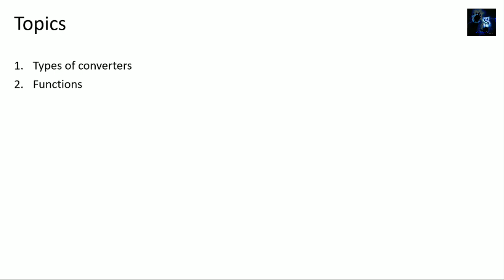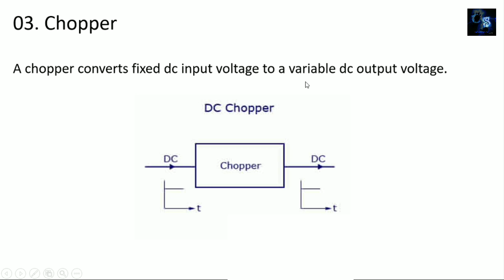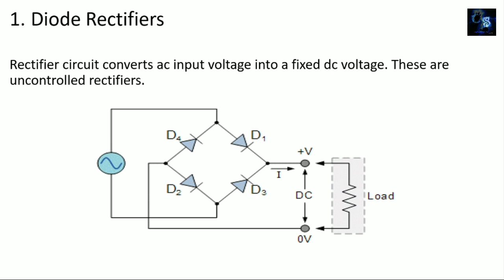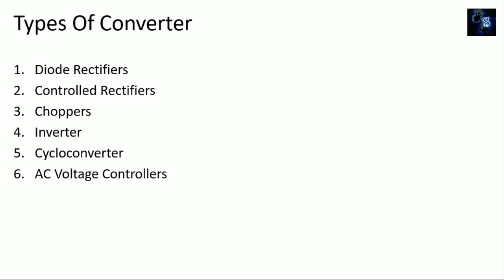What Is Cycloconverter, Chopper, Controlled & Uncontrolled Rectifier, AC Voltage Controller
Hello Guys, in this video i will discuss different types of power converters, what is controlled rectifier, what is uncontrolled rectifier, what is chopper, what is cycloconverter, what is ac voltage controller.